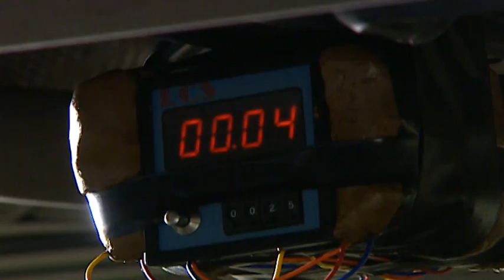Arhan Malikanesine Saldırı Yapıldı! - Bir İstanbul Masalı 25. Bölüm